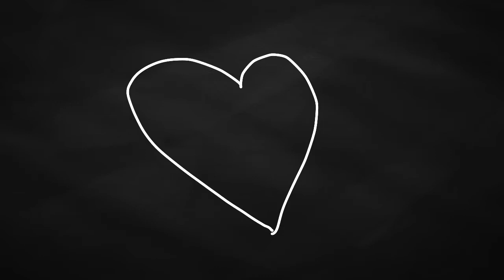Uhhhhhhhhh {inpr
Download Free -avWz